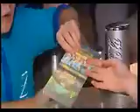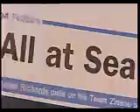The Life Aquatic- Promotional Event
A montage of the promotional event for The Life Aquatic which took place at universities around the UK.